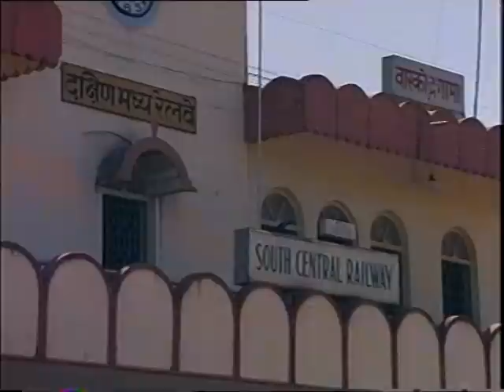India |Goa Steam Train |1990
Travelling by steam train in the Indian state of Goa
19/04/1990